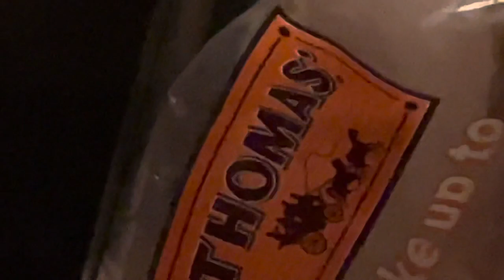Attempting A NEAR IMPOSSIBLE Challenge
What’s up guys! I decided I wanted to break a record of eating 2 pieces of bread in a minute…not sure if it’s a record or not 🤣 but it’s a hard challenge that I’ve never seen done 😆

Did I successfully complete this challenge!?!?

Guess you’ll just have to see for yourself 😉